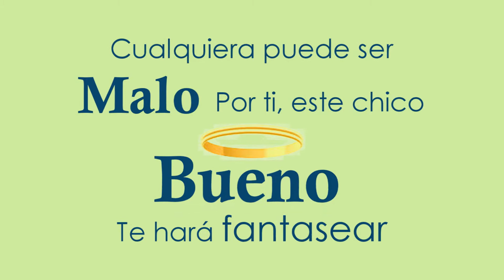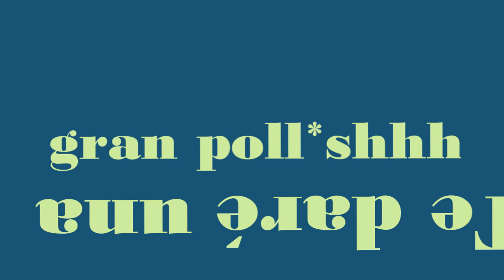Bang Bang (Spanish Cover) - Charly Pc ft. Aaronchii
Originally performed by Jessie J, Ariana Grande & Nicki Minaj

Créditos:
Producción Audiovisual: Charly Pc
Interpretes: Charly Pc, Aaronchii
Mezcla & Masterización: Aaronchi